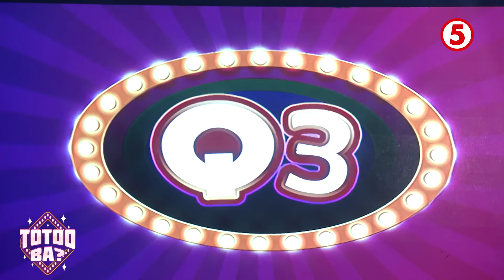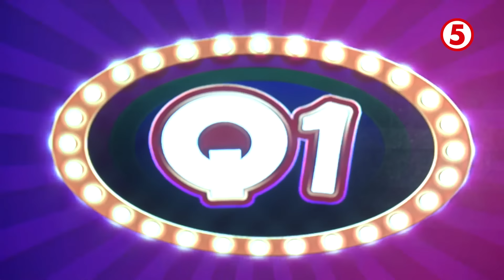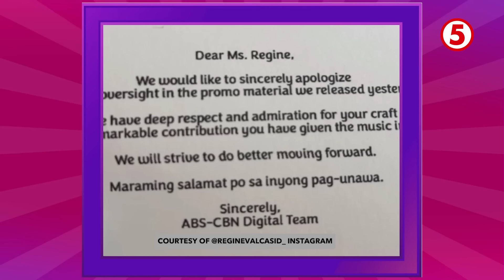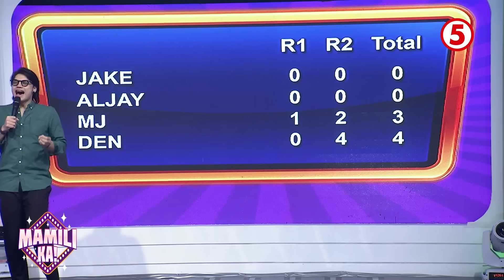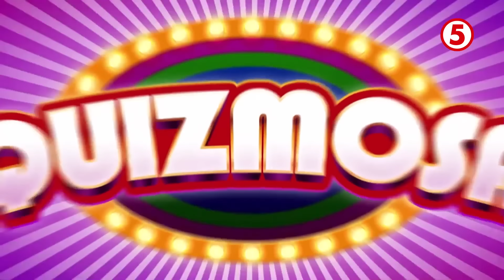Quizmosa Episode 31 | November 25, 2024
Mga QUIZmates, huwag palampasin ang showdown ng chika! Samahan ang mga MR. GRAND PHILIPPINES 2024 na sina Jake Lawrence, Mark Joseph Macalintal, Aljay Dado, at John Denmark Tomelden sa isang masayang QUIZmisan para alamin kung sino ang tatanghaling ULTIMATE CHIKA WINNER!

Hosted by the ultimate chismosa Ogie Diaz, aka Mama Ogs, QuizmosaTV5 mixes the latest showbiz news with fun and excitement as guest players test their chika IQ in this hilarious quiz show! Joining the laughter-packed ride are co-hosts Jegs Chinel, Tonton Soriano, and Kid Yambao. Perfect for all the marites and tolits who pride themselves on knowing the juiciest and latest gossip!

Catch QuizmosaTV5 every Monday to Saturday at 2:30 PM, only on HaponChampionTV5 and WeekendTripTV5!